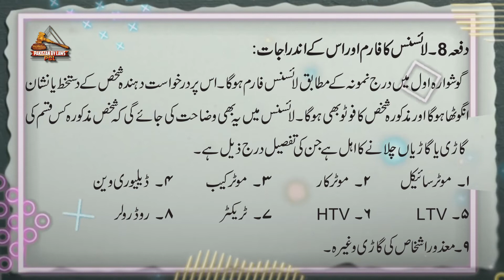Motor Vehicle Ordinance 1965 ARTICLE-8 | لائسنس کا فارم اور اس کے اندراجات | Pakistan By Laws